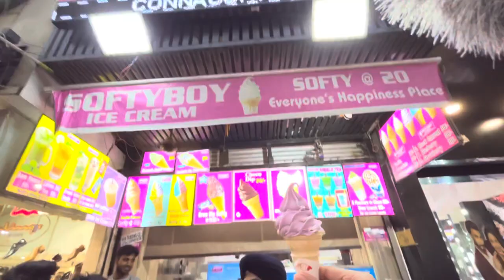Delhi’s Gaffar Market Vlog | Cheapest market in Delhi | Low quality products⁉️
Shridharam